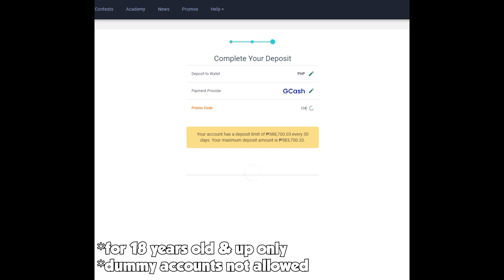when you have an unggoy on your team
PUDGE ADVENTURES - EPISODE  610